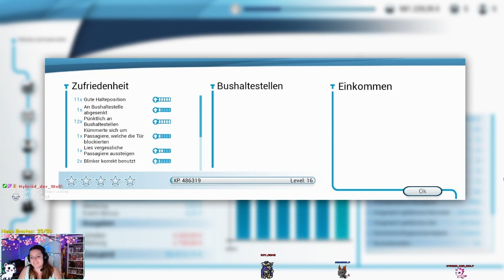Bleib Steeeehen - Bus Simulator - STREAM WIEDERHOLUNG- 036 - GERMAN